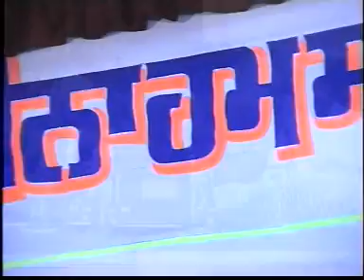Sakhi Aao Sakhi Vas Aao Sakhi By Bhai Maninder Singh Ji Sri Nagar Wale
Sakhi Aao Sakhi Vas Aao Sakhi By Bhai Maninder Singh Ji Sri Nagar Wale-Kirtan 11 Feb.2004am At Gurdwara Mitha Tiwana Model Town Hoshiarpur.Pb.india